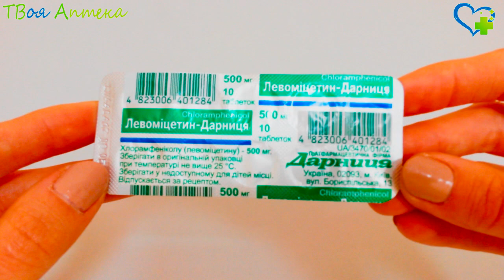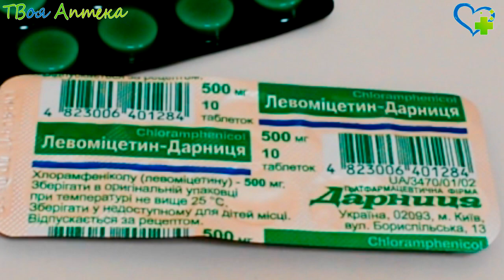Левомицетин таблетки - показания (видео инструкция) описание, отзывы - хлорамфеникол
Левомицетин – это антибиотик широкого спектра противобактериального действия

Левомицетин нельзя принимать при аллергии на хлорамфеникол, другие амфениколы, вспомогательные вещества данного лекарства. Не назначается также при угнетении кроветворения, болезнях крови, выраженной дисфукции печени/почек, порфирии, дефиците фермента Г6ФД (глюкозо-6-фосфатдегидрогеназы). Таблетированную форму не назначают до 3 лет.